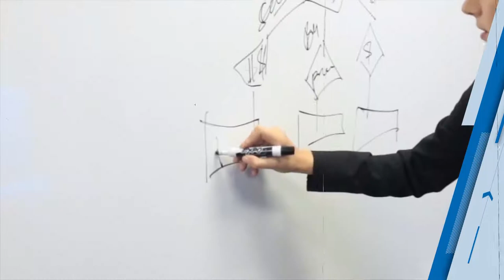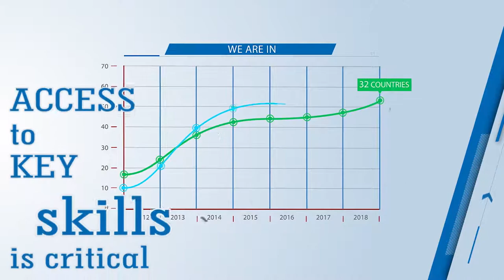Future of the Legal Profession - Event Promotional Video for Eversheds Sutherland